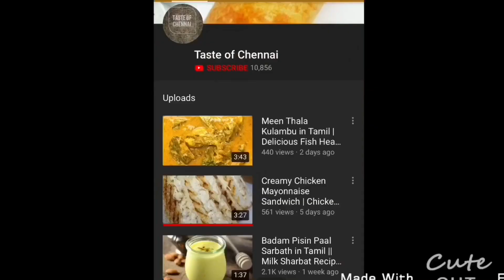Iftar Special Harees Recipe | Healthy Wheat Porridge |Mutton Harees Recipe|Traditional Arabic Harees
Mutton Harees Recipe | Healthy Wheat Porridge